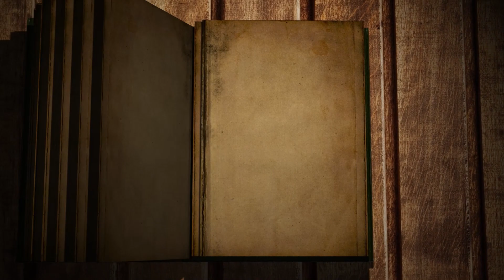"La Llorona: El Terror que Atormenta las Noches y Despierta tus Peores Pesadillas"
La Llorona es una figura que ha sido utilizada tanto en la cultura popular como en el mundo religioso para enseñar lecciones sobre la expiación, la penitencia y la importancia de vivir una vida piadosa.